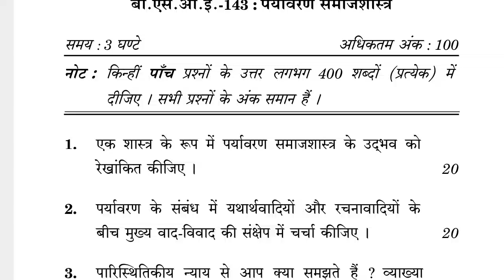BSOE-143 JUNE-2022 QUESTION PAPER IGNOU